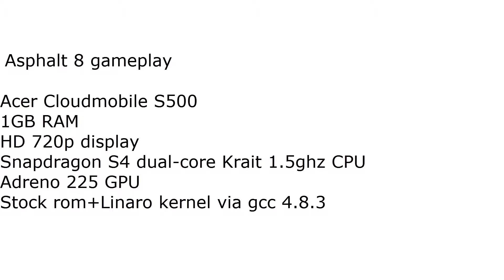Asphalt 8 Acer Cloudmobile Adreno 225 Gameplay+FRAPS